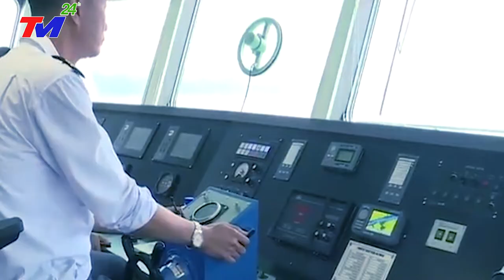TIN BIỂN ĐÔNG MỚI NHẤT:TRUNG QUỐC TỐ VIỆT NAM MƯỢN ĐẢO BẠCH LONG VĨ XONG CHIẾM LUÔN KHÔNG TRẢ LẠI TQ